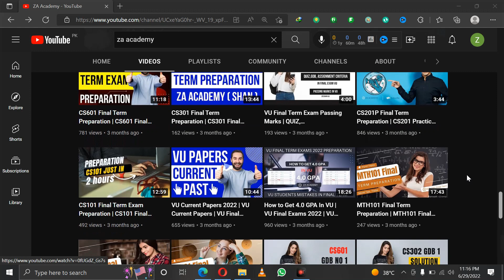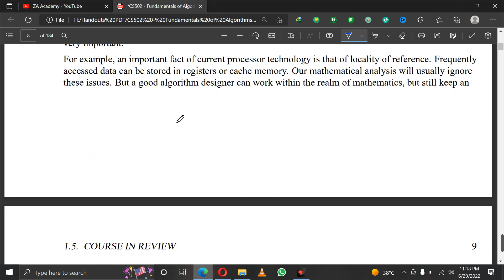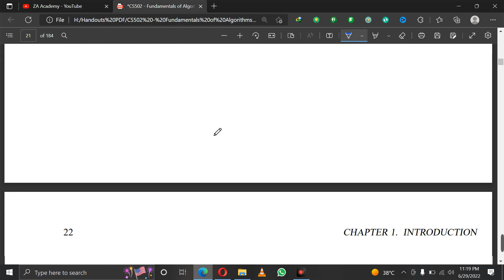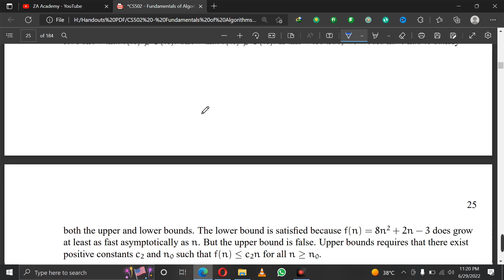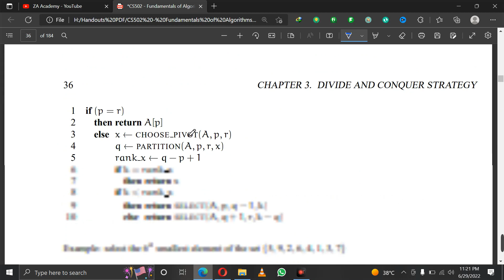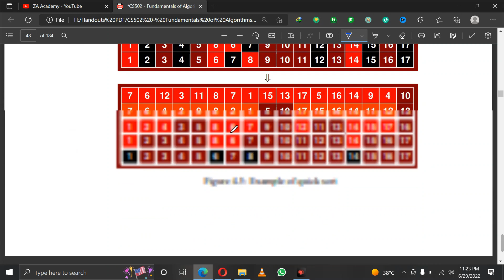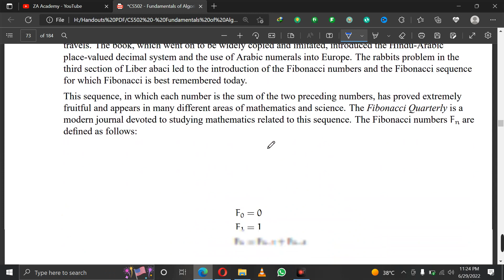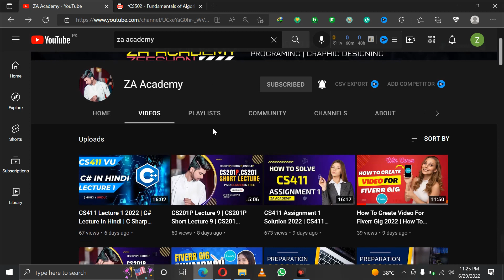CS502 Mid Preparation 2022 | CS502 Mid Term Preparation 2022 | CS502 Mid Term Exam Preparation 2022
Hello everyone, in this lecture I guide you about cs502 mid term exam preparation 2022. I guide you how to prepare mid exam 2022. I guide you about the important topics of cs502. I hope this lecture is very helpful for you.

Queries Solved:

1. CS502 Mid Preparation 2022
2. CS502 Mid Term Preparation 2022
3. CS502 Mid Term Exam Preparation 2022
4. CS502 Important Topics Mid Term Exam 2022
5. CS502 Mid Preparation 2022

Chapters:

👉 00:00 - Introduction
👉 01:29 - Important Topics